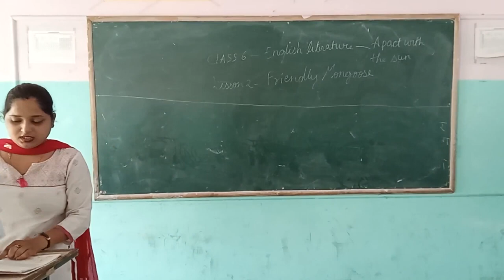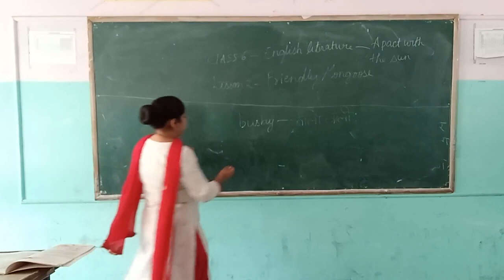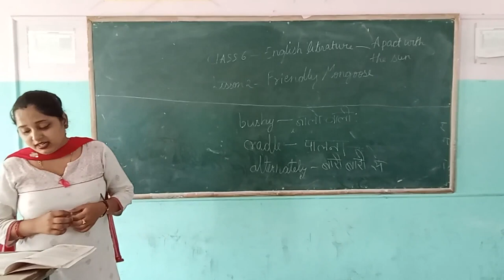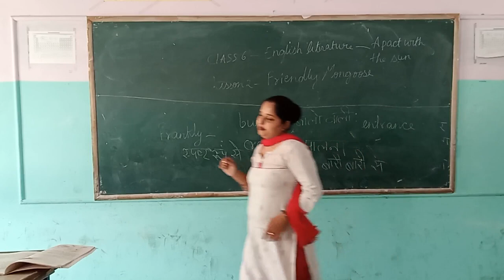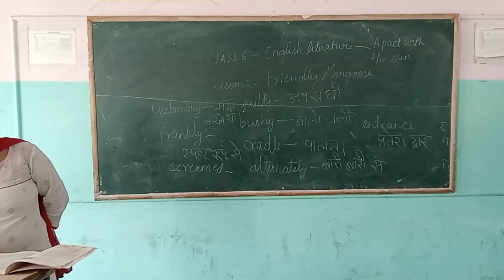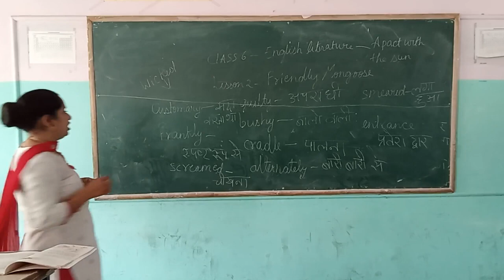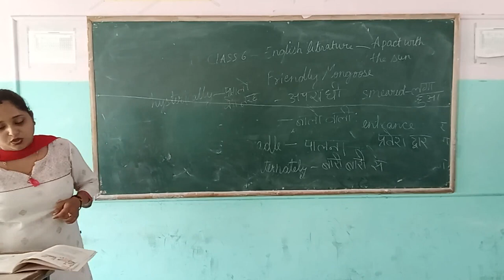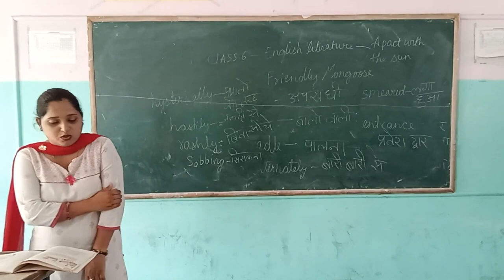class-6 lesson no-2 of supplementary reader video no-8